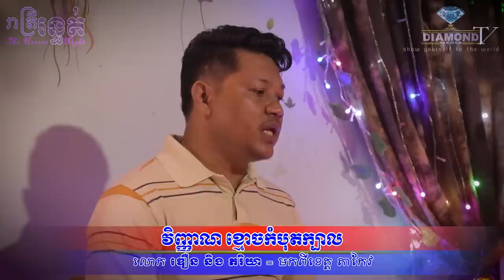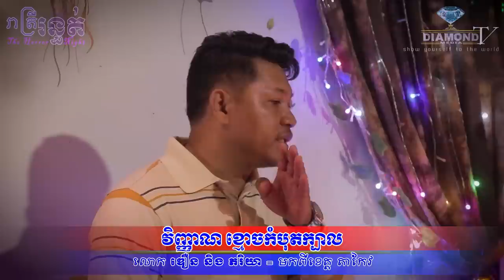ថ្មីទៀតហើយ 😱​ វិញ្ញាណ ខ្មោចកំបុតក្បាល 💀🙋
👉ជួបលោក ឌឿន និងភរិយា  (មកពីខេត្ត តាកែវ)​ រៀបរាប់រឿងវ៉ាវដែលជួបផ្ទាល់😱💀🙋
ឧបត្ថម្ភដោយ
- ទឹករ៉ែធម្មជាតិ បទុមវន្ត
- សិប្បកម្ម ស៊ីង ឃៀង
- VP ធម្មជាតិ
- ផ្ទះអីវ៉ាន់
=មានផ្សាយជូន រាល់ថ្ងៃអាទិត្យ ម៉ោង 9:00 នាទីយប់ 😱💀🙋
-​សម្រាប់អ្នកដែលចង់ចែករំឡែករឿងដែលធ្លាប់ជួបផ្ទាល់
-សម្រាប់អ្នកដែលចង់ ឧបត្ថម្ភៈ
សូមទំនាក់ទំនងតាមលេខខាងក្រោមនេះ
💎Diamond Media 💎
-Pre-Wedding & Wedding
-Spot TVC